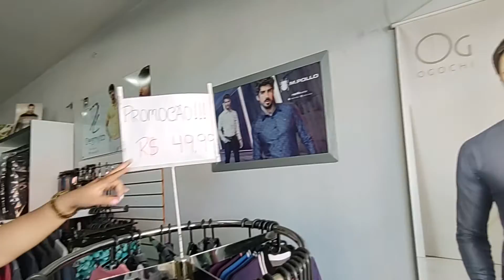Juazeiro do Norte Ceará entrando nas lojas e olhando o preço